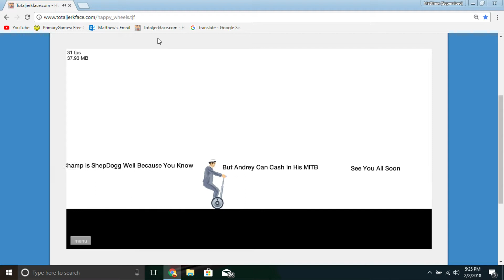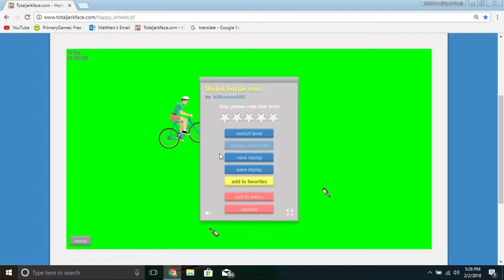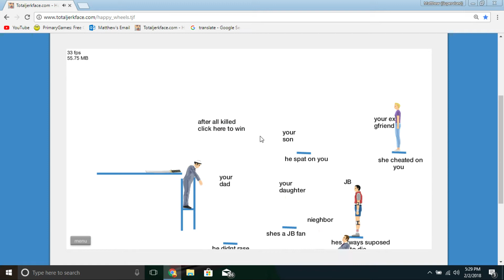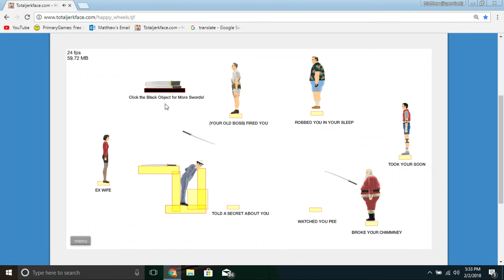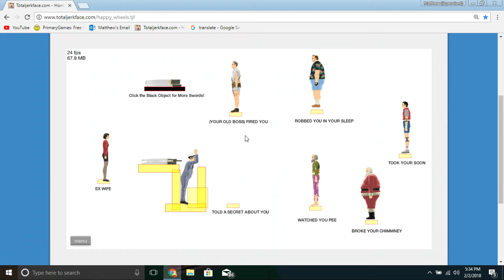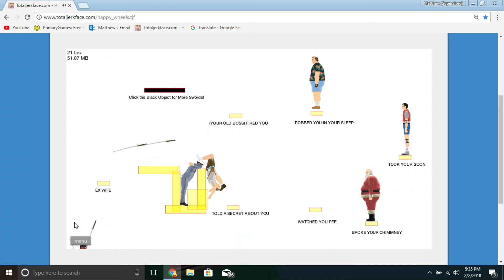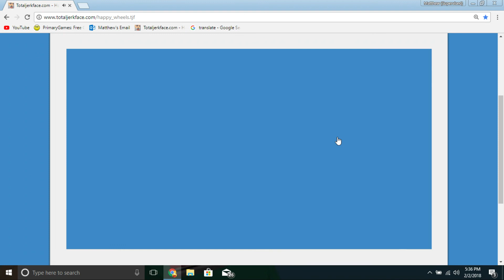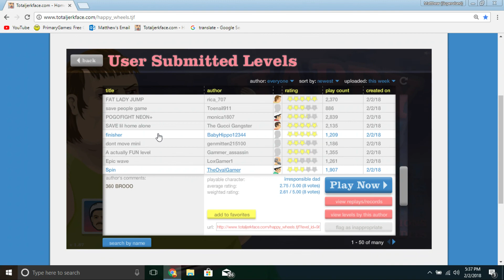BETTY FALL - Happy Wheels Part 25